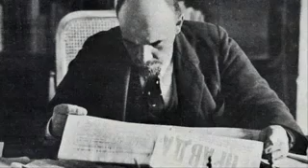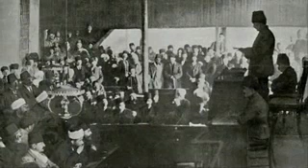Turkish independence and the Treaty of Sevres P2